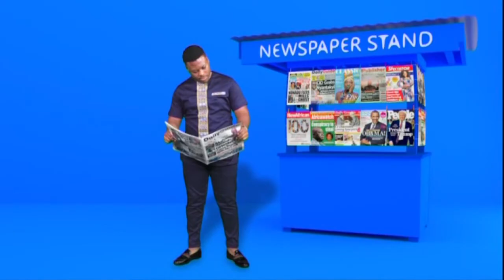Badwam Newspaper Review on Adom TV (16-10-20)